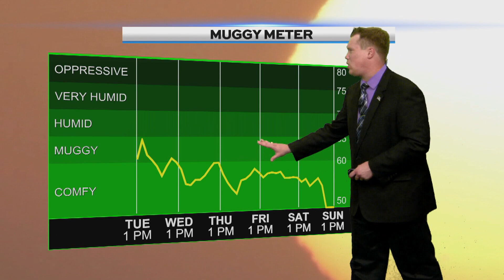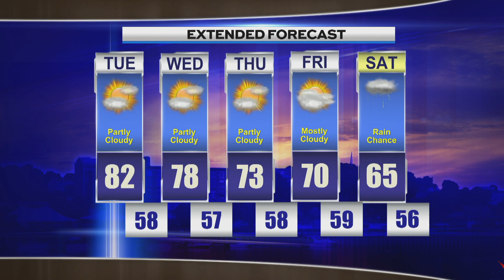Afternoon Weather TUESDAY 100323